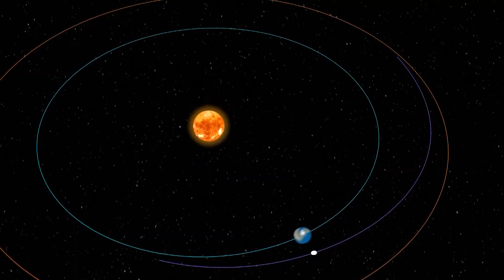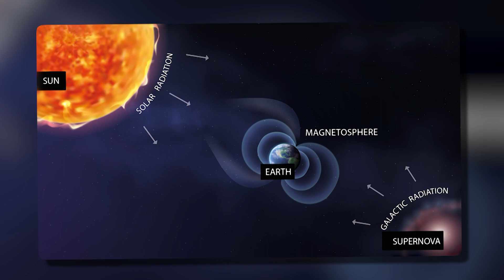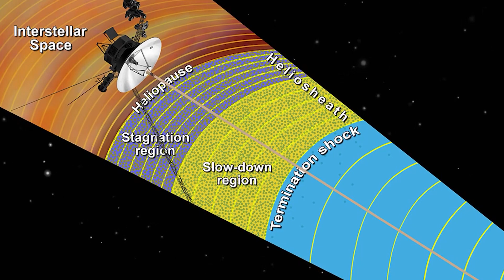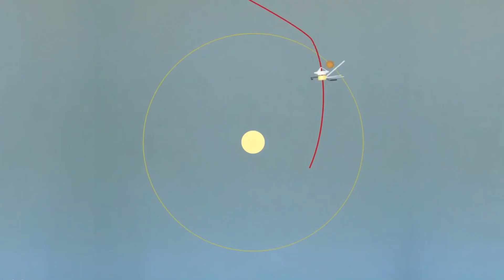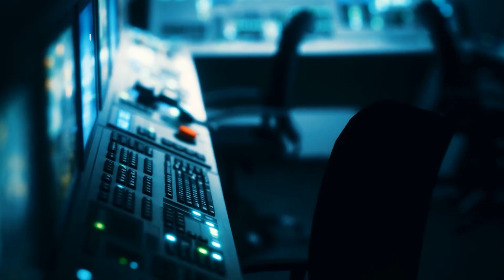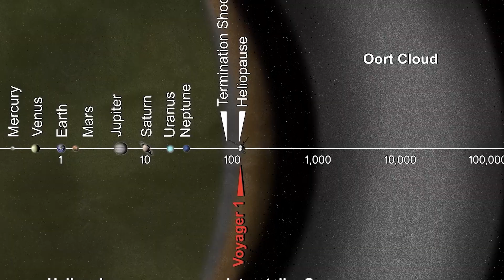Voyager 1's Hidden Transmission JUST STOPPED THE WORLD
Voyager 1, NASA's famed spacecraft launched in 1977, has just returned a mystery communication that has left experts dumbfounded and the entire world shocked. For decades, this deep space spacecraft has flown silently into the emptiness, dutifully reporting data from the farthest limits of our solar system and beyond. But something has changed. A hidden signal, buried inside regular data, has set off alarms throughout the world's satellite agencies—and what it exposes could rewrite all we know about the cosmos.

In this video, we examine the astonishing facts of Voyager 1's most recent signal, including the moment scientists decoded an abnormality so profound that all operations were suspended to investigate. What was hidden within the signal? Was it a technical fault, an unknown cosmic phenomenon, or something much more disturbing? From obscure patterns to unexplainable data, we'll look into what NASA isn't revealing publicly and analyze expert opinions from across the world.

Join us as we look at the chilling implications of this discovery. Could this be a message from an intelligent civilization? A warning? Or is this an indication that Voyager 1 has entered an area of space beyond anything humanity has ever seen? Whatever the truth, one thing is certain: Voyager 1 is no longer viewed solely as a probe. It could now be the key to comprehending something far larger—and far more mysterious—than we ever thought.